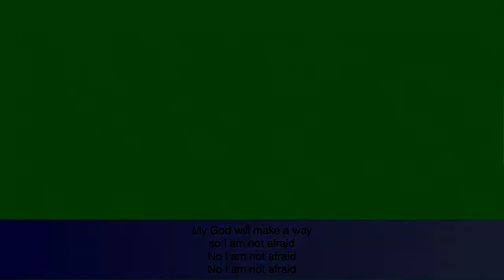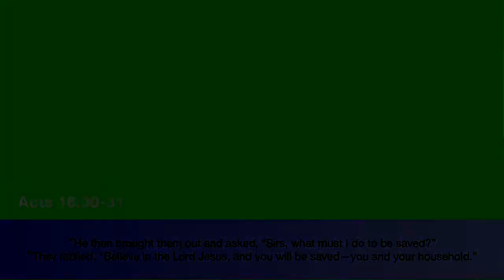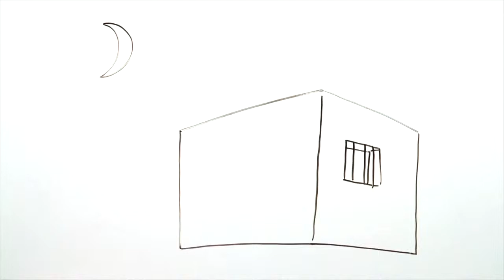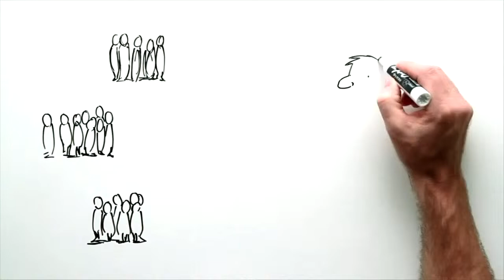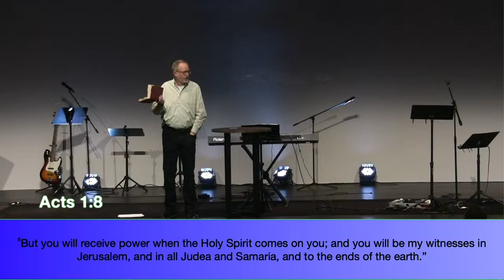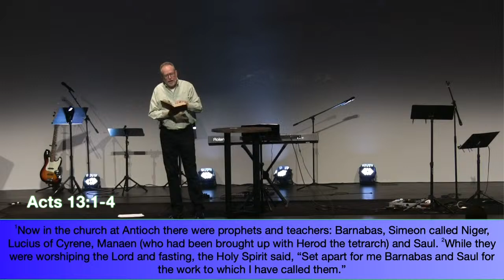The Story of The Early Church - Paul's Mission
This Spring, we are experiencing the transformational life of Jesus and his followers as one seamless story as you read through the abridged New Testament from Jesus’ birth through Revelation in one seamless story.
This Sunday: The Story of The Early Church  - Paul's Mission
Jesus saves us if we believe in him. I can choose to believe.